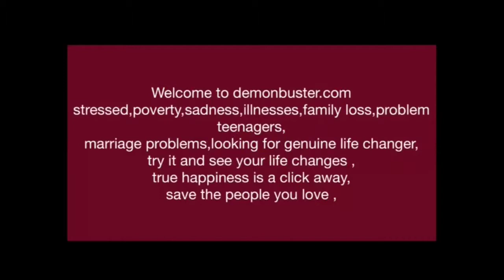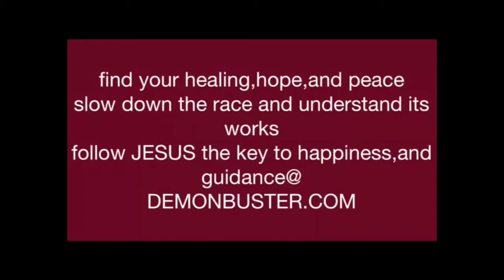Caring Jesus our Shepard ,protector and healer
Go to demonbuster .com,follow the index number to 109,self deliverence,make the patient say the prayers,then go to audo files index 12,play in the mass deliverence box 13,12,2,3 8am till 10 pm for 3 days ,or if you want longer,I'm only a patient my self who got healed,the minsters for those who need xtra fasting once a week is good for fast healing listening to Mathew download bible app,youversion ,pray and audio files,for 6-8 hours without eating or drinking ,or sex the previous night ,little or comatose people ,parents ,husband can say prayers